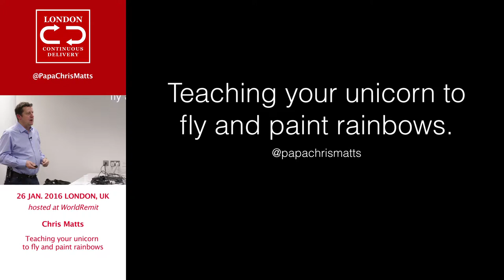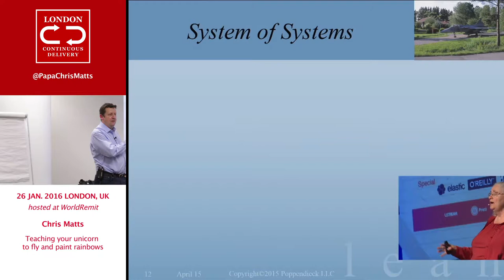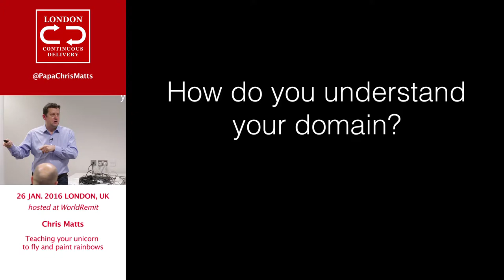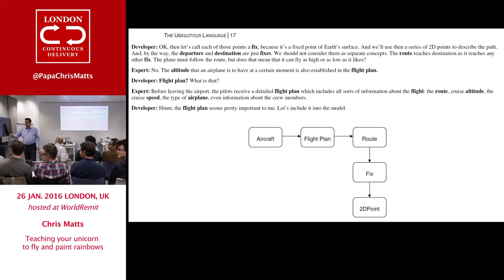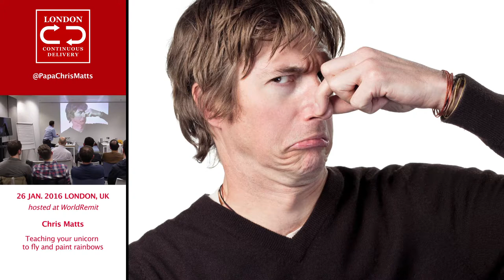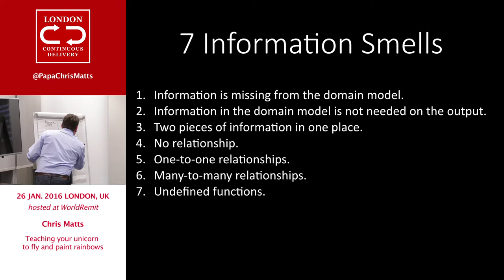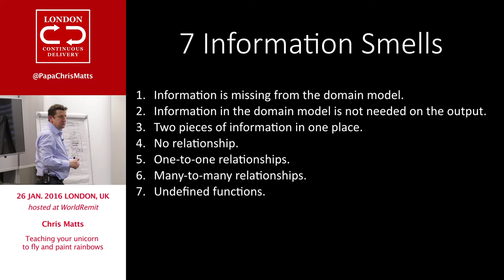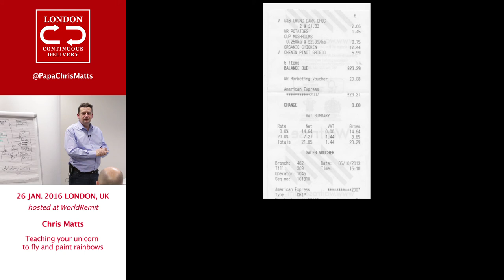January 2016 - Chris Matts: Teaching your unicorn to fly and paint rainbows | LondonCD meetup group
A talk given at the London Continuous Delivery meetup group on 26th January 2016

It's fairly easy to teach a unicorn to fly, and not that much harder to teach them to paint rainbows. The problem of course is finding a unicorn. The same is true of defining micro-services. This mildly ranty workshop will explore the state of the art and then show a common sense approach.